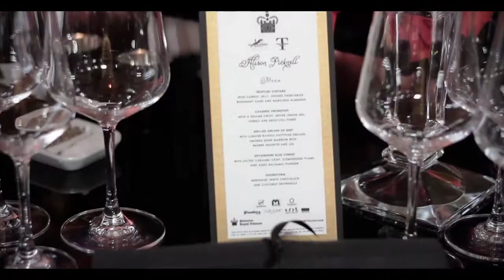Historic Royal Palaces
Historic Royal Palaces comprises of the following Unique Venues of London members: Tower of London, Hampton Court Palace, Banqueting House, Kensington Palace, Kew Palace